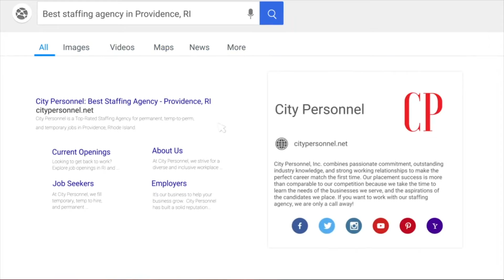HotJobs of the Week: Legal Assistant & Nurse Paralegal 🔥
Are you looking for opportunities for work in the legal field? If you answered yes, then I have some good news for you!

We have two new job opportunities in the legal field for our hot jobs this week.

The first position we have is a Legal Assistant for a mid-sized law firm based in Providence, RI. In this role, you will be responsible for providing legal secretarial support under minimal supervision. The ideal candidate will be detail-orientated, a strong multitasker, and a team player!

We also have a Nurse paralegal position available for a highly established Providence-based law firm. This is an excellent opportunity for an experienced healthcare professional to expand their career.

Requirements of this role include being a licensed RN, and strong communication skills.

If you are interested in either one of these roles, apply today at citypersonnel.net!